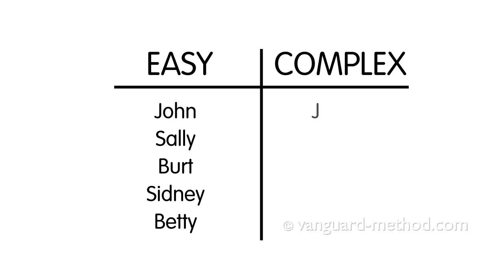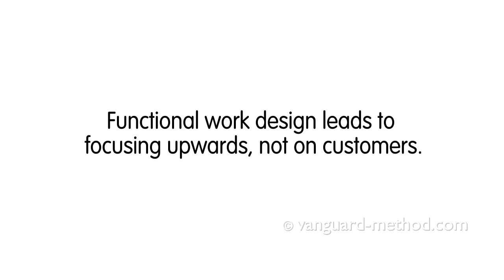functional work design drives cost up